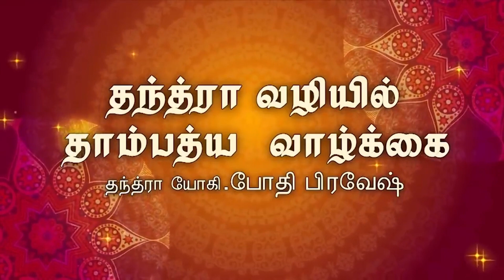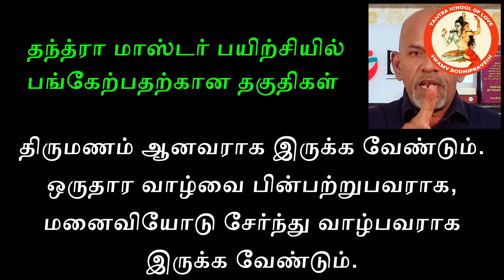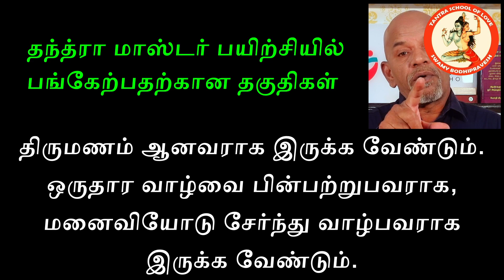தந்த்ரா மாஸ்டர் ஆக வேண்டுமா? - TANTRA MASTERS PROGRAMME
நண்பர்களே!
இல்லற வாழ்வை இன்புற வாழ கற்றுக் கொடுக்கின்ற
தந்த்ரா ஞானம் ஒரு கோடி மக்களை
சென்றடைய வேண்டுமானால்
குறைந்தபட்சம் 500 மாஸ்டர்கள்
20 ஆண்டுகள் கடுமையாக உழைக்க வேண்டும்.

அந்த 20 ஆண்டுகளுக்குள்
இப்போது குழந்தைகளாக இருப்பவர்கள்
இளைஞராக உருவாகிவிடுவார்கள்.

அதற்கடுத்து அந்த இளைஞர்களுக்கும்
கற்றுக் கொடுக்க வேண்டியிருக்கும்.

ஆகவே 500 தந்த்ரா மாஸ்டர்கள் உருவானால் கூட
தந்த்ராவை கற்றுக் கொடுக்க
பல தலைமுறைகள் தேவைப்படும் .

இதை மனதிற் கொண்டு
500 தந்த்ரா  மாஸ்டர்கள் உருவாக்குவது என
நான் முடிவு எடுத்து இருக்கிறேன்.

இதுகுறித்து விரிவான தகவல்களை
உங்களுக்கு வழங்கக்கூடிய வீடியோ இது.

நன்றி வணக்கம்.